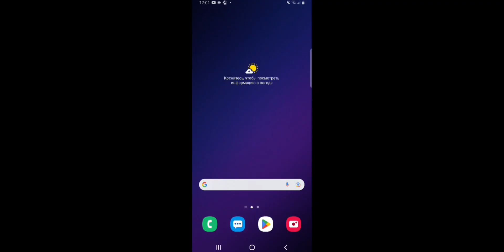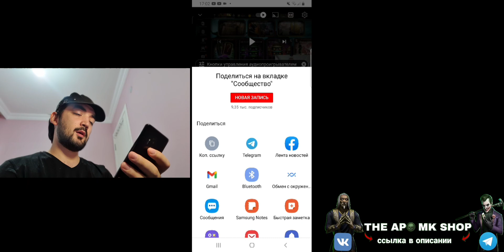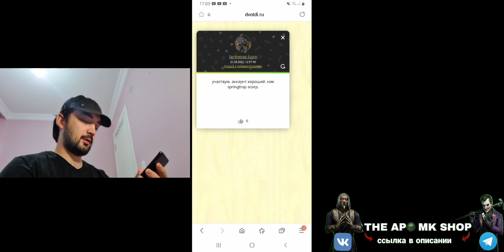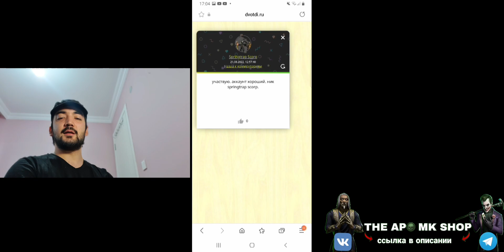🔥 ОТДАМ ТОП АК В ДОБРЫЕ РУКИ / ИТОГИ РОЗЫГРЫША | Mortal Kombat Mobile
Башня колдуна охота за рептилием
охота за Реликвиями обновление мк мобайл

Итоги Розыгрыша На Топ Аккаунта в мк мобайл